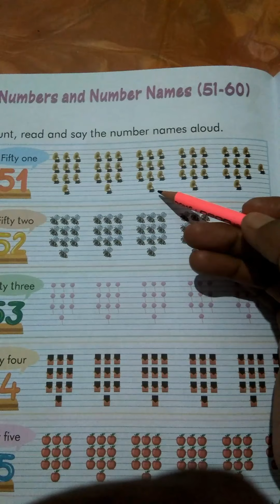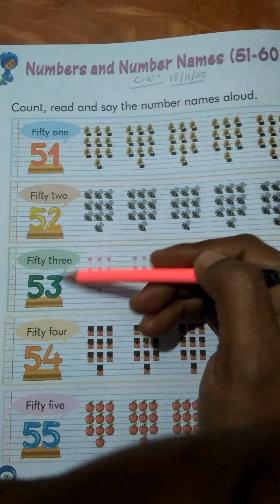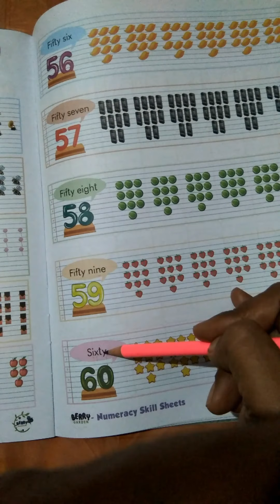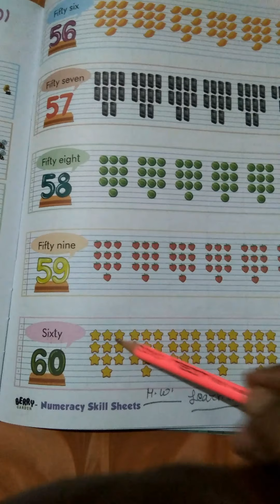UKG maths part -28(write in words with help of the pictures 51 to 60) By Pushplata Verma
write in words 51 to 60 with help of the pictures/numbers name 51 to 60/